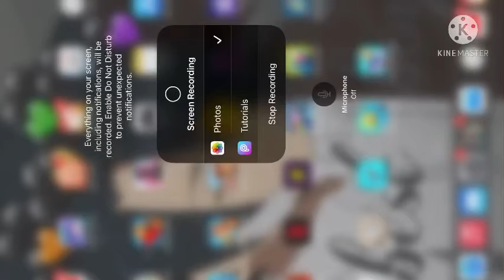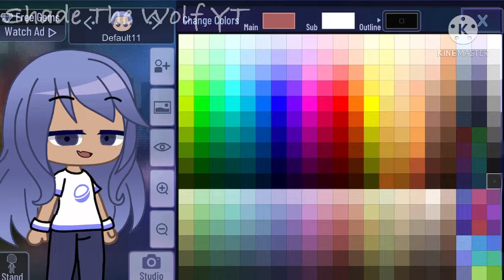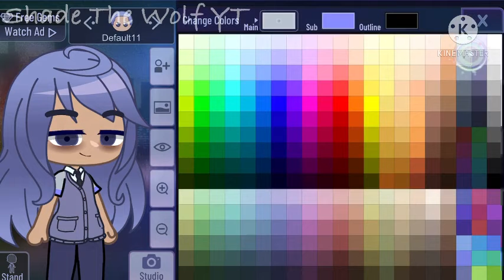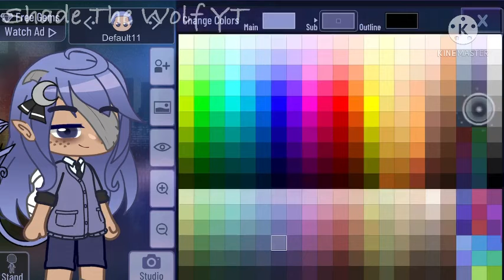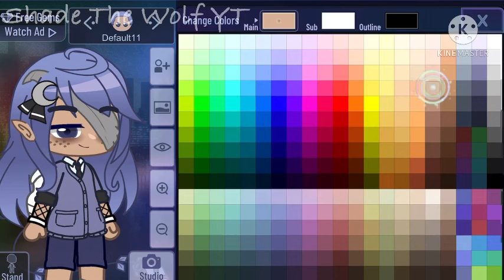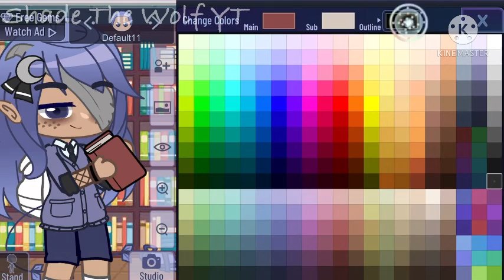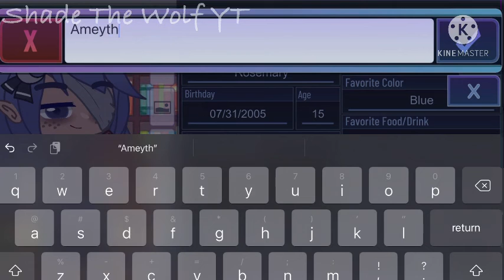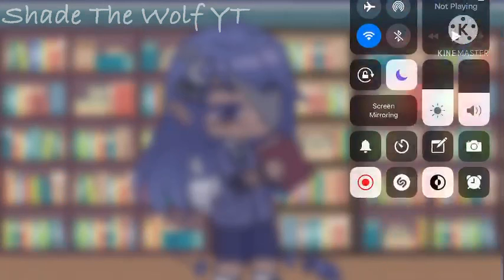How I make my OC’S!